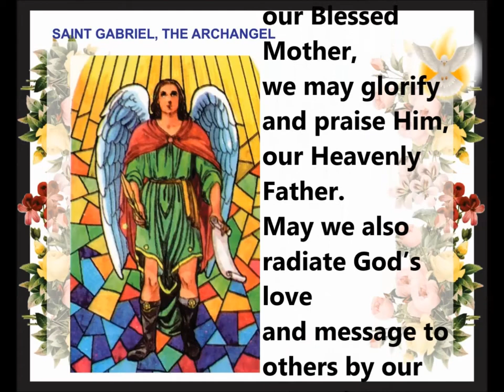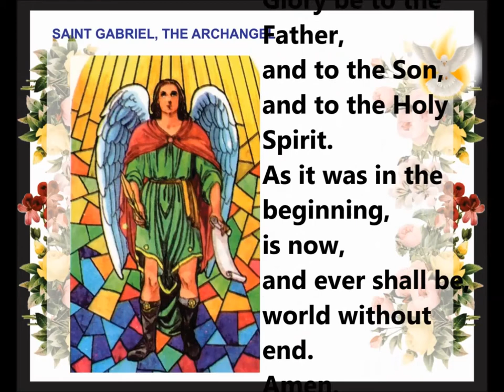PRAYER TO SAINT GABRIEL, THE ARCHANGEL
Through your powerful intercession, may we receive God’s words and messages,

Praying Every Day and Every Night and on Moments we can be with God.  To God be the Glory!

September 29
Patron of messengers, telecommunication workers, postal workers

"Mention of St Gabriel occurs four times in the Scriptures:

He first appears to Daniel in the guise of a man and proceeds to interpret a vision Daniel has had of a ram with two horns, which is overcome by a he-goat. Gabriel explains that the ram is the empire of the Medes and the Persians which will be destroyed by the he-goat, the king of the Greeks (Alexander the Great). This vision came to Daniel in the year 554 BC, while the Israelites were in captivity in Babylonia. The prophecy was fulfilled nearly 200 years later.
The angel Gabriel again appears to Daniel to foretell the coming of the Messiah and the destruction of Jerusalem and its sanctuary.
The next appearance of Gabriel is recorded in Luke 1:11-20, where he predicts to the priest Zachariah as he is burning incense at the altar in the temple that his wife is to bear a son whose name shall be John.
The final mention of Gabriel is found a little later in the same chapter of St Luke's Gospel, where he goes to the Blessed Virgin Mary with the tidings that she is to be the Mother of the Messiah. Thus we see that Gabriel comes as the bearer of good tidings and as the comforter and helper of men."